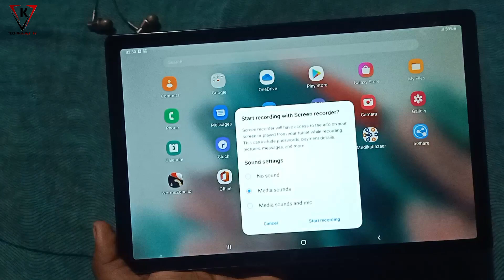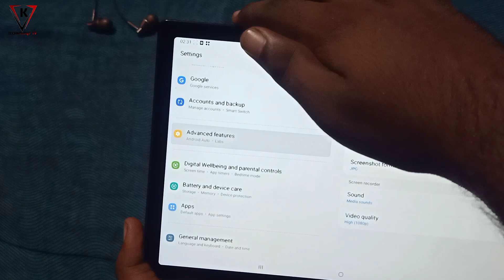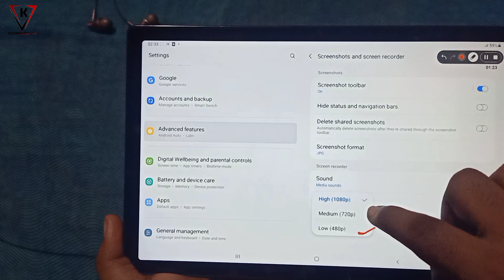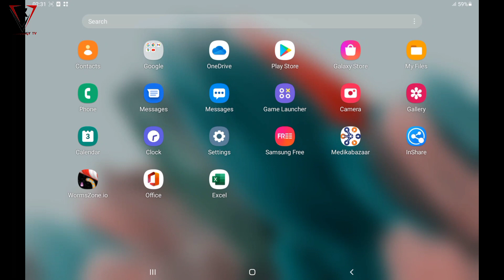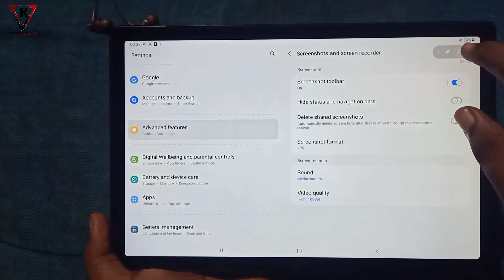Samsung Galaxy Tab A8 Screen Recording Setting - Screen Recording and Screenshots Setting Kaise Kare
Some Queries.
1) samsung galaxy tab a8 Screen Recording
2) samsung galaxy tab a8 Screen Recording Setting
3) samsung galaxy tab a8 Screenshots Setting
4) samsung galaxy tab a8 Screen Recording Setting test

Some Hashtag